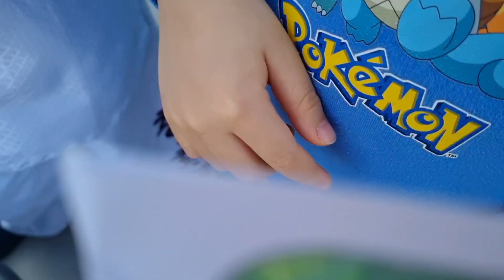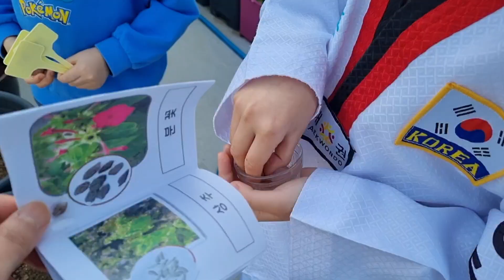학교에서 받아온 씨앗들 모두 심어보았습니다 (파종의 날)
안녕하세요, 옥상농부 박쑝입니다. 둘째아이가 학교에서 씨앗을 6종류로 골고루 받아와서 심고싶다고 해서 함께 영상을 찍으며 파종해 보았습니다 ^^

🎵Track : Avocado  -   • [앙! 앙! 귀여운 음악]